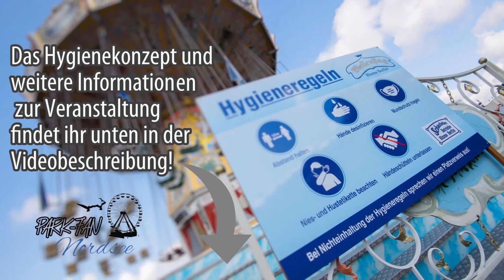Frühjahrsmarkt Osnabrück 2022: Alle Attraktionen & Hygienekonzept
Schon bald startet ser Osnabrücker Frühjahrsmarkt nach 2 Jahren Pause wieder. Die Beschickung ist insgesamt doch nett ausgefallen 😊 Nicht im Video inkludiert ist die Achterbahn "Speedy" von Welte. Der Devil Dance hat leider abgesagt, hinzu kommen jedoch die Après Ski Party von Meijr und die Geistervilla von Molengraft/Sipkema.

Alle Angaben ohne Gewähr und ohne Anspruch auf Vollständigkeit.

ℹ Wichtige Informationen zur Veranstaltung:
• 📍 Halle Gartlage, Osnabrück
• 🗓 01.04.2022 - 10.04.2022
• ⏰ täglich 14:00 - 22:00; (Freitags +
        Samstags bis 34:00
• 😷 Hygienekonzept:
- bis einschließlich 3.4. 2G, danach keinerlei Beschränkungen

Bildquellen:📸